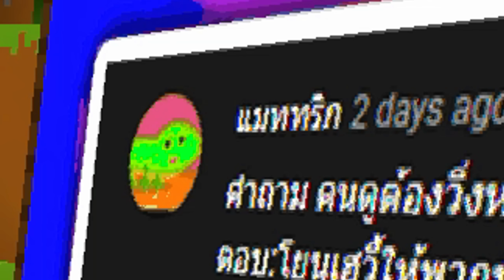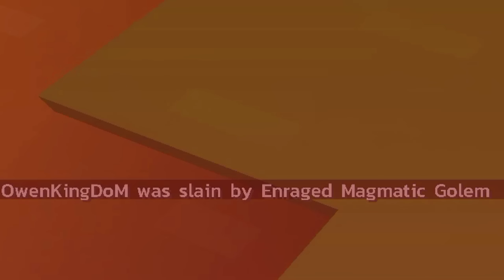มายคราฟ เมื่อพระเจ้าสร้าง โกเลมปีศาจ ขึ้นมา!! | Minecraft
คลิปนี้ในเกม Minecraft พระเจ้าได้ขับไล่พวกเราออกไปจากหมู่บ้านเพื่อที่จะสร้างโกเลมที่ไม่ได้มีอยู่ในโลก Minecraft ขึ้นมามันคือ โกเลมปีศาจ ที่ใช้พลังงานแห่งดวงดาวในการขับเคลื่อนตัวมัน และจะปกป้องเจ้านายของมัน และยังมีโกเลมตัวเล็กที่ช่วยปลูกพืชอีกด้วย พวกเราจะทำอย่างไรกับพวกมันกันบ้าง? ไปดูกันเลย!!